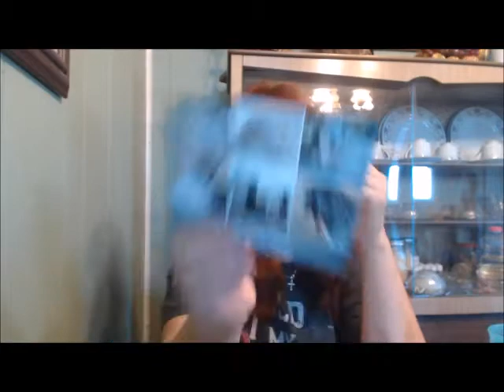Weekly Update #249 - Moose